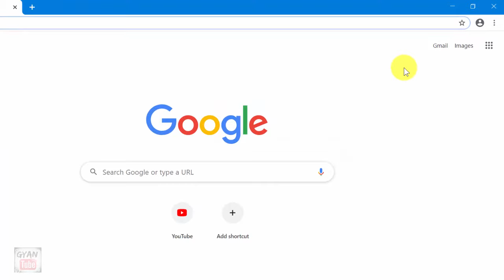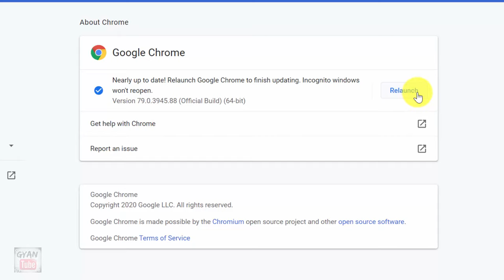Computer me Chrome kaise update kare ? how to update chrome in laptop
Computer me Chrome kaise update kare ? how to update chrome in laptop | pc me chrome update kaise kare | laptop me google chrome kaise update kare | google chrome update windows 10 | google chrome update karne ka tarika | kya aap google chrome ko update karna chahate hai to phir ye video dekhate rahiye